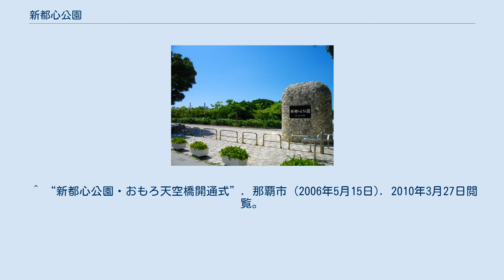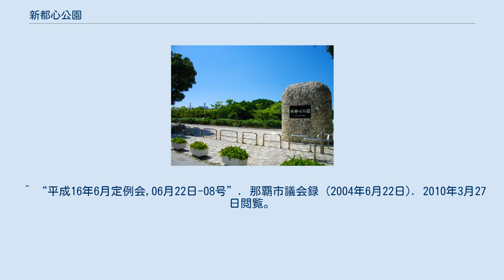新都心公園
新都心公園（しんとしんこうえん）は、沖縄県那覇市おもろまちにある都市公園（総合公園）である。
 2001年6月に天久公園（仮称）として供用が開始された。
1987年5月に全面返還された米軍牧港住宅地区の跡地に造成された那覇新都心内に立地する公園である。
2005年6月には正式名称として新都心公園へ変更された（名称変更の経緯は#名称を参照）。
 新都心内に立地する9つの公園の中では最も規模が大きく、それゆえ那覇市の防災公園としての役割も担っている。
多目的広場は災害時に大型車両が進入することやヘリポートとして使用することを前提に、芝の路盤材には荷重耐性のあるメッシュエレメントが使用されており、那覇市緑化センター地下には災害備蓄品の保管倉庫が設置されている 。
 また、公園内に設置されている2つの歩行者専用の橋（おもろ天空橋、おもろ花風橋）は、災害時の避難路や緊急車両用の道路として利用できるよう設置されている 。
 供用時の公園名は「天久公園」であったが、この名称は1987年12月の都市計画決定時に決められたものである。
1991年2月に行われた事業認可時にもこの名称が使われたが、あくまで都市計画、公園整備事業認可名称であり、仮称という扱いになっていた。
そのため事業完了後の2003年度以降に名称を変更することが検討されていた。
 名称の変更に関しては、1998年11月に住民側から銘苅羽衣伝説の由来を残すため「銘苅羽衣公園」にするよう要請されていた。
また、同年12月には公園が立地する町名を当時予定されていた「おもろまち3丁目」から「銘苅1丁目」へ変更する要請も出されていた。
 最終的に町名に関しては1999年6月に当初予定されていた名称となっており、公園名も所在地の町名が銘苅とならなかったことから「銘苅」が含まれる名称とはならず、2005年6月をもって公園が立地する那覇新都心を由来とする「新都心公園」が正式名称となった。
 なお、「天久公園」の仮称であった時は、「天久運動公園」や「天久総合公園」という名称も使用されていた 。
 ^ 那覇市公園一覧（那覇市公園管理課） ^ “平成17年6月定例会,06月10日-06号”. 那覇市議会録 (2005年6月10日). 2010年3月27日閲覧。
 ^ “平成21年6月定例会,06月10日-05号”. 那覇市議会録 (2009年6月10日). 2010年3月27日閲覧。
 ^ “平成21年2月定例会,02月23日-02号”. 那覇市議会録 (2009年2月23日). 2010年3月27日閲覧。
 ^ “平成17年6月定例会,06月06日-02号”. 那覇市議会録 (2005年6月6日). 2010年3月27日閲覧。
 ^ “新都心公園・おもろ天空橋開通式”. 那覇市 (2006年5月15日). 2010年3月27日閲覧。
 ^ “平成11年6月定例会,06月22日-08号”. 那覇市議会録 (1999年6月22日). 2010年3月27日閲覧。
 ^ “地名/住民側「銘苅1丁目」を希望/おもろまち3丁目/に待った!”. 琉球新報 (1999年2月15日). 2010年3月27日閲覧。
 ^ “那覇市公報 第1412号 (PDF)”. 那覇市 (2005年6月1日). 2010年3月27日閲覧。
 ^ “平成16年6月定例会,06月16日-04号”. 那覇市議会録 (2004年6月16日). 2010年3月27日閲覧。
 ^ “平成16年6月定例会,06月22日-08号”. 那覇市議会録 (2004年6月22日). 2010年3月27日閲覧。